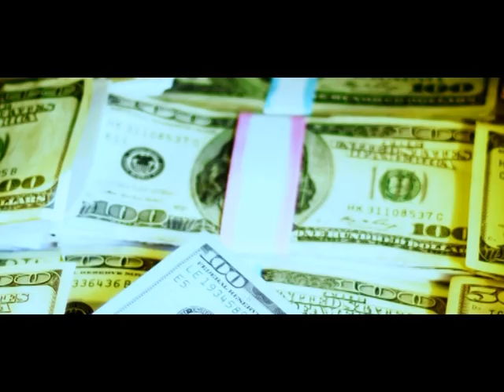Chase theatrical trailer and songs - idlebrain.com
Chase theatrical trailer and songs featuring Divyesh, Spandana Alluri. Directed by Mohan Nimmakayala